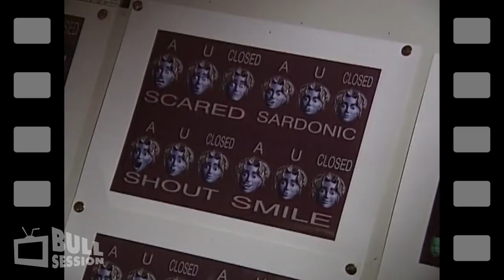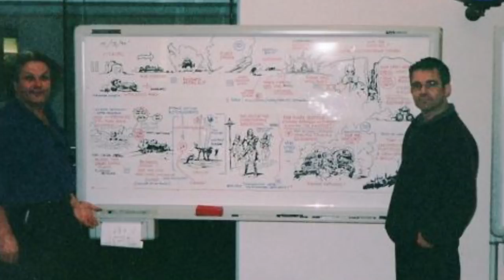Bye Bye, Bob | ReBoot Season 2 Review / Retrospective - Bull Session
Alright, MegaTruck! Let's get busy!
-Bad Bob, 1995

It's time to take a look at season two of ReBoot, the cult classic by Rainmaker, formally known as Mainframe.

ReBoot - Season 2 Review Retrospective Thoughts and Analysis by Bull Session

ReBoot Season Two, August 21, 1995
Starring Michael Benyaer, Kathleen Barr, Jesse Moss, Matthew Sinclair, Tony Jay, Shirley Millner, Michael Donovan, Stevie Vallance, Long John Baldry, Garry Chalk, Phil Hayes, Scott McNeil, and Paul Dobson

Created by Gavin Blair, Ian Pearson, Phil Mitchell, and John Grace

Produced by Mainframe Entertainment, Alliance Commun ications, B L T Productions, Reboot Prod uctions, Zondag Entertainment, Claster Television, Limelight Productions

Distributed by YTV, ABC, and Cartoon Net work
Home and Digital Media Distribution Rights Owned by Shout! Factory, LLC

Reboot: The Guardian Code, March 30th, 2018
Starring Ty Wood, Sydney Scotia, Ajay Parikh-Friese, and Gabriel Darku

Created by Michael Hefferon
Produced by Main frame Studios, Reboot P roductions, W o w Unlimited Media I nc.
Distributed by Co rus Entertainment, and Nel vana

A Bull Session Production.
bull ses·sion
bo͝ol ˈseSHən/
noun
an informal, typically impromptu discussion, especially among a small group.